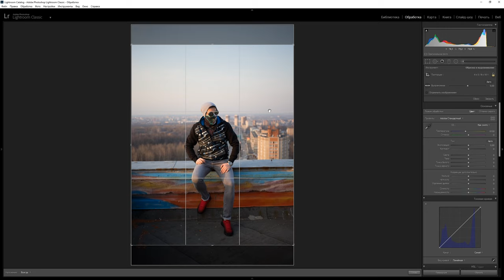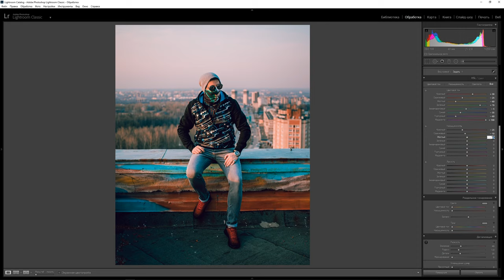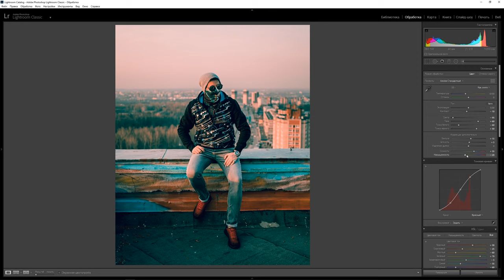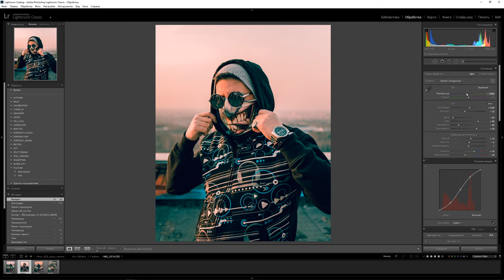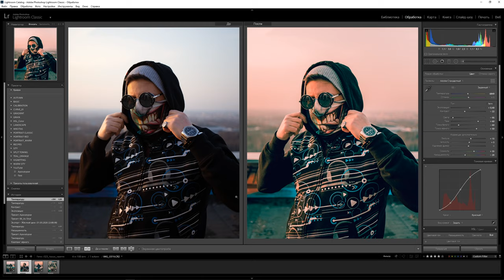Обработка фото в Lightroom | Апокалиптичный портрет на закате + Пресеты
В этом видео я обработаю вместе с тобой фотографию в Лайтрум! КРУТО, ИНДИВИДУАЛЬНО И КОНЕЧНО ЖЕ ПРИ ПОМОЩИ кривых!!! Все секреты тонирования находятся именно там!!!

🛒 СКАЧАТЬ ФОТО ДЛЯ ОБРАБОТКИ:
Для тех, кто хочет скачать пресет и не делать его самому, необходимо внимательно смотреть видео, для того , чтобы получить пароль на скачивание пресета.
Пароль состоит из четырех цифр.
Во время воспроизведения два раза всплывет подсказка. Первая подсказка будет содержать две первые цифры пароля, вторая подсказка вторые две цифры пароля.
Например:
Пароль (1): 12**
Пароль (2): **34
ЕСЛИ ПОДСКАЗКИ НА ВАШЕМ КАНАЛЕ НЕ ОТОБРАЖАЮТСЯ, ПРОЙДИТЕ В "НАСТРОЙКИ"--"ВОСПРОИЗВЕДЕНИЕ"--"ПОДСКАЗКИ"-- КЛИКНИТЕ "ПОКАЗЫВАТЬ В ВИДЕО ПОДСКАЗКИ".
🎵 Track:
for use by content creators in their own YouTube Instagram TikTok videos etc..